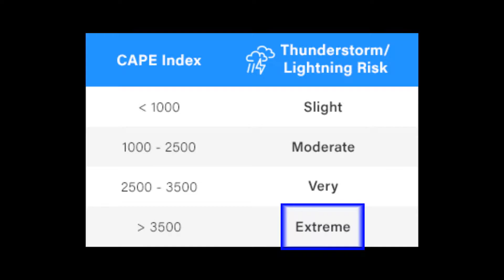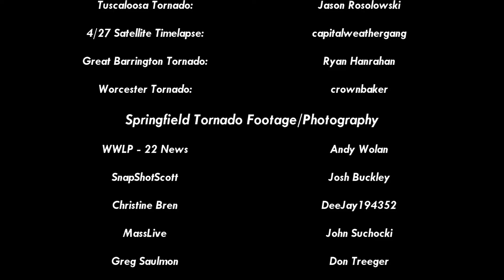THE FIRST OF JUNE: The Story of the Greater Springfield Tornado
This is a mini documentary that I wrote and created detailing the EF3 tornado in Western Massachusetts on June 1st, 2011. This day was possibly the most influential day in my life, as for today I am engineering scientific instruments that can be used to better understand tornadoes.

I used a lot of footage and photos that are not my own, and owners of the videos and photos are credited in the end credits.